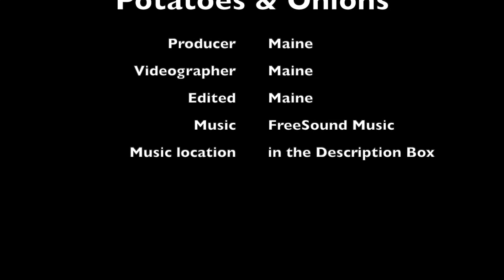Delmonico Steak with Potatoes & Onions